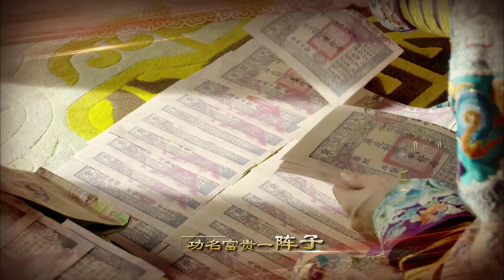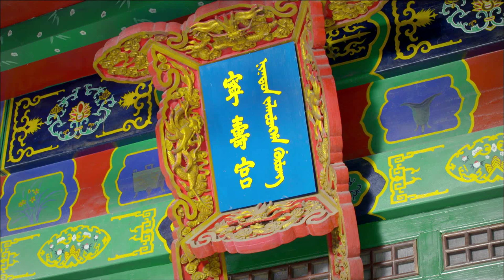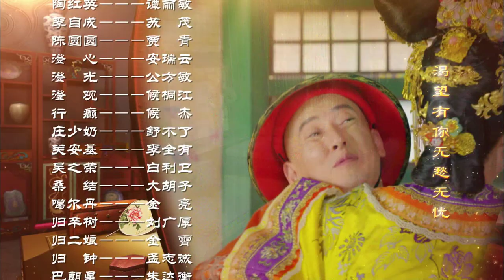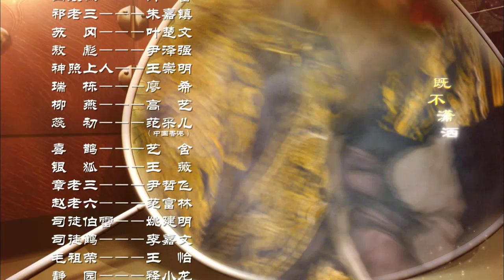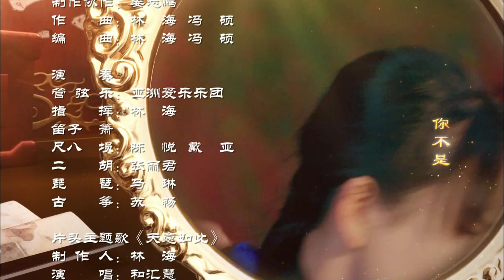[ENGSUB] 鹿鼎记 第12集 | The Deer and the Cauldron EP11（韩栋、张檬、贾青、吴倩、张馨予、娄艺潇主演）